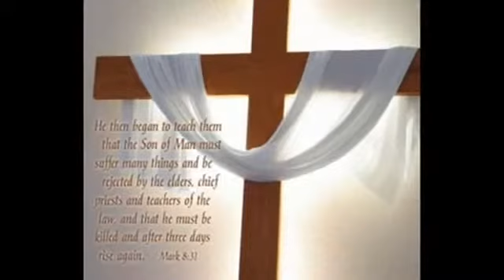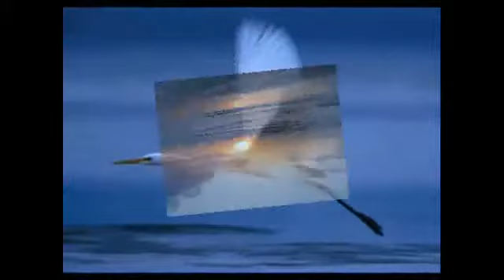Ik ben tevreden - Eljada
Ik ben tevreden
Janne en Gerrit Schinkel